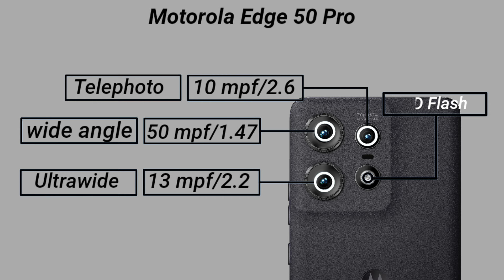Motorola Edge 50 Pro 5G Vs Samsung Galaxy A55 5G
In this video you got all the specification of Samsung Galaxy A55 5G & Motorola Edge 50 Pro 5G & choose you favourite one and tell in our comment session and don't forget to like and subscribe and click the bell icon for more updates...and share your friends thanks